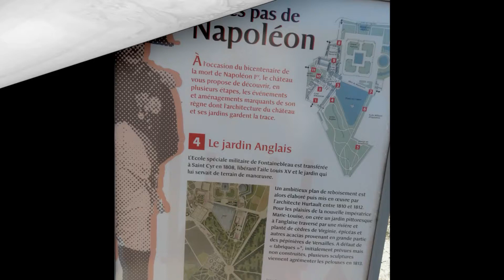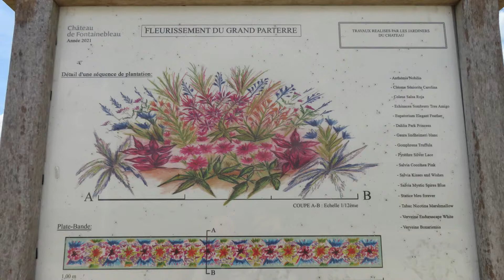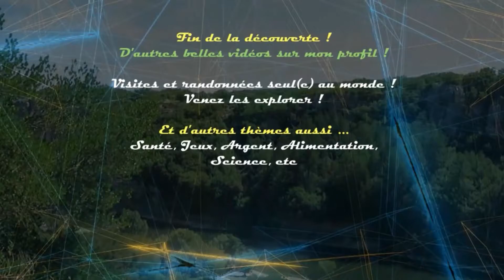❤️ Château Fontainebleau ❤️ Extérieurs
Merciiiiii !

... Versailles, Vosges, Pays Basque, Marseille, Hauts-de-France, Normandie, Loteries FDJ, Ardèche, Aveyron (Grands Causses), Aix-en-Provence, Chaîne des Puys.